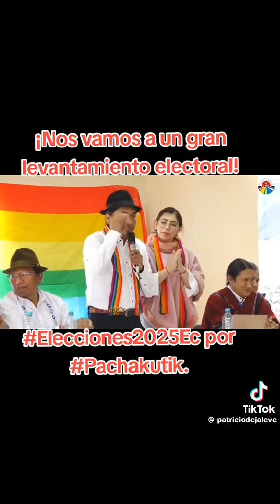Hatv-Nos vamos a un levantamiento